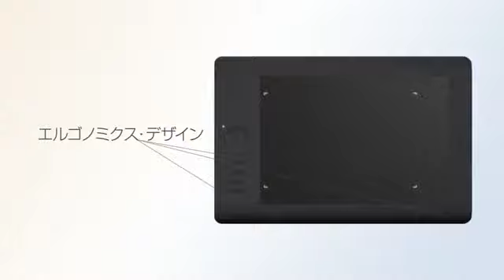ワコム『Intuos5』PVです～♪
ワコム『Intuos5』のご紹介です～(o'ヮ'o)とってもステキです～♪